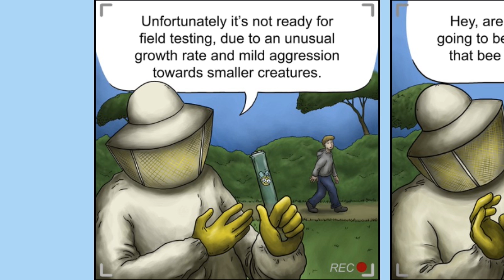เจ้าผึ้งน้อยกลายพันธุ์ เขมือบโลก!! # Tasty Planet Forever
Tasty Planet Forever
เกมที่เขมือบทุกอย่างที่สามารถเขมือบได้ เขมือบเข้าไปให้หมดนั้นแหละ